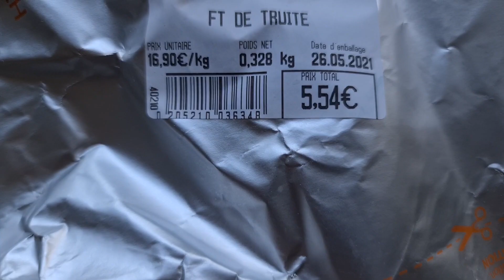POKE BOWL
INGREDIENTS POUR 6 PERSONNES:
- 500 gr de riz à sushi
- 700 gr d'eau
- 4 CS de sucre
- 4 CS de vinaigre de riz
- 1 petite CS de sel

GARNITURES AU CHOIX:
- 500 gr de saumon (ou truite, crevettes, thon, noix de Saint Jacques poêlées)
- avocats
- choux blanc et rouge émincés
- éventuellement: mangue, champignons, radis noir, radis roses, etc.

SAUCE:
- wasabi
- sauce soja salée

TOPPING:
Graines de pavot, graines de sésame dorées (ou blanches à torréfier), échalotes frites

Un plat froid, simple, diététique et équilibré: le poke bowl
Les beaux jours arrivent, et l'envie de manger froid et léger aussi.

Bon appétit mais surtout, amusez-vous!!!